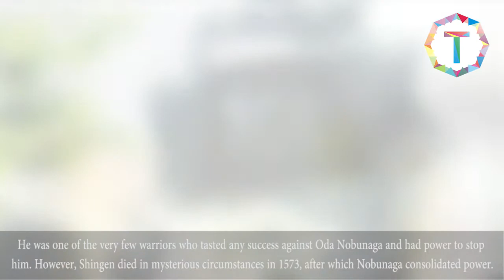6 Most Famous Samurai Warriors In History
6 Most Famous Samurai Warriors In History

Hattori Hanzo
The leader of Iga clan, Hattori Hanzo was one of the rare samurai who were also ninja warriors. He was a loyal servant to Tokugawa Ieyasu, who saved his master a few times from certain death. His primary weapon was a spear. In his older years, Hanzo became a Buddhist monk. He is one of the most famous warriors in Japanese pop culture, and inspired many a fictional warrior.

Takeda Shingen
Often called as the Tiger of Kai, Takeda Shingen was a fearsome warrior as well as a poet. He fought in numerous battles. In the fourth battle of Kawanakajima, he met his rival Uesugi Kenshin in a one-on-one fight as well. He was one of the very few warriors who tasted any success against Oda Nobunaga and had power to stop him. However, Shingen died in mysterious circumstances in 1573, after which Nobunaga consolidated power.

Honda Tadakatsu
Often known as ‘The Warrior who surpassed Death,’ Honda Tadakatsu was one of the fiercest warriors Japan has produced. One of the Four Heavenly Kings of Tokugawa, he took part in more than a hundred battles, to be never defeated in any of them. His major weapon was a spear known as Dragonfly cutter, which inspired fear in every opponent. Tadakatsu fought in the decisive Battle of Sekigahara which led to a new era in Japanese history.

Miyamoto Musashi
Perhaps the most celebrated samurai warrior over the years, Miyamoto Musashi was one of the greatest swordsmen Japan had ever had. His first duel was in the age of 13. He fought in the battle between the Toyotomi clan against the Tokugawa clan, on the side of former, ending up defeated. He later travelled along Japan, winning numerous duels against powerful opponents. Musashi’s most famous duel was in 1612, in which he fought against master swordsman Sasaki Kojiro and killed him. In later years, he spent more time for writing, and authored The Book of Five Rings, which details various sword-fighting techniques.

Toyotomi Hideyoshi
The successor of Oda Nobunaga, Toyotomi was a powerful ruler and warrior. Born in a peasant family, he slowly ascended to power with his skills off and on the battle field. He ruled over a major part of Japan from 1585 until his death in 1598, although he never attained the title of Shogun. Hideyoshi constructed the massive Osaka Castle, and waged battles to conquer Korea and China, albeit unsuccessfully. Soon after his death, his clan was obliterated.

Oda Nobunaga
One of the most recognisable warrior in Japanese history, Oda Nobunaga was a charismatic leader as well. In 1560, he killed Yoshimoto Imagawa who attempted to take over Kyoto and set the foundation of the unification of Japan. He made use of firearms in battles, a novel idea at the time. His death was from an act of betrayal by one of his own generals, Akechi Mitsuhide, who set fire to the temple he was resting at. However, Nobunaga committed suicide, a more honourable way to die.